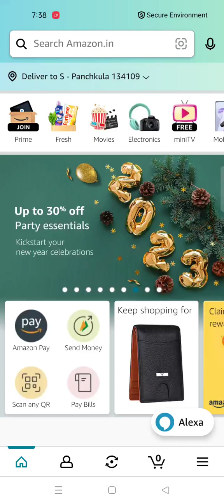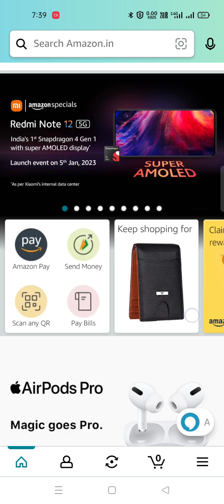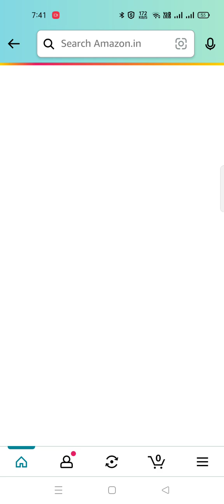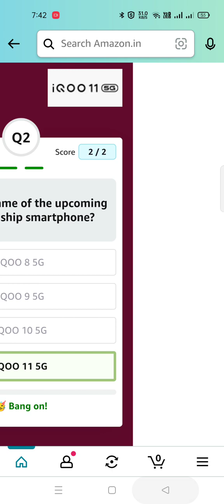Amazon IQOO Quiz फ्री मे iqoo 11 5g फोन ले जाओ 14 Feb 23 तक